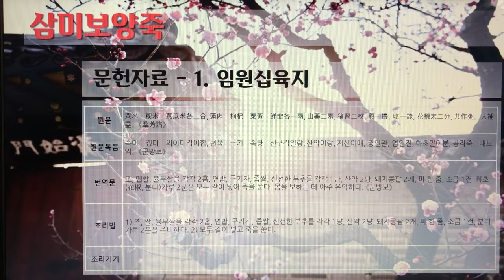[촬영] 한국의 전통죽(Korea Traditional Porridge) - 114. 삼미보양죽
1개 레시피를 1개 영상으로 만들었습니다.